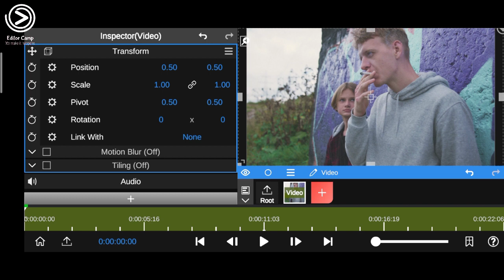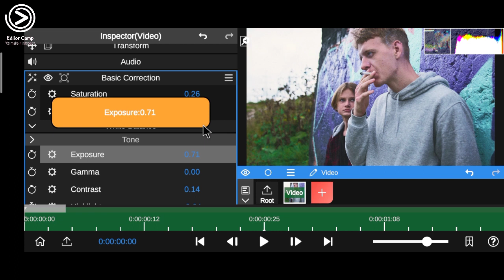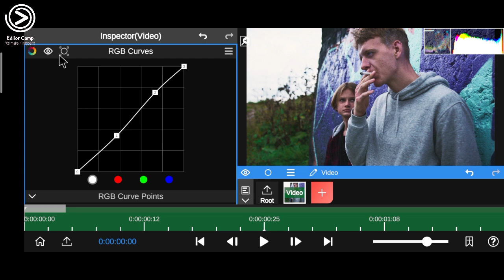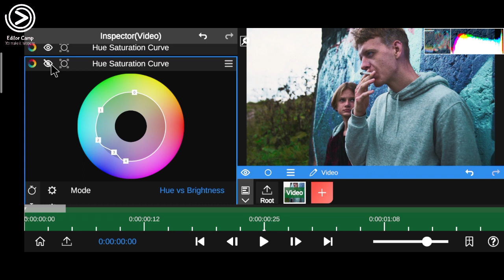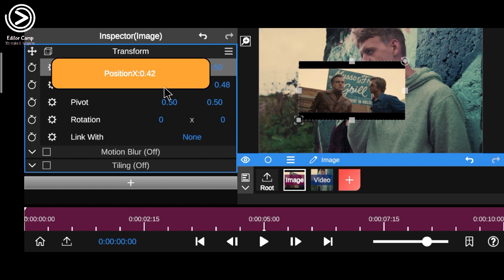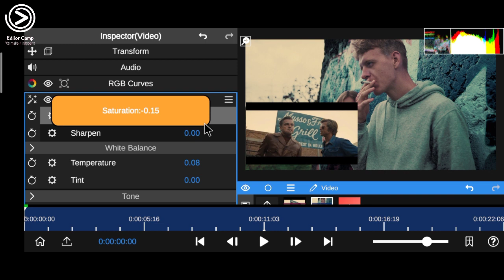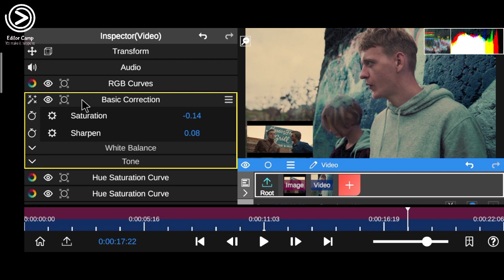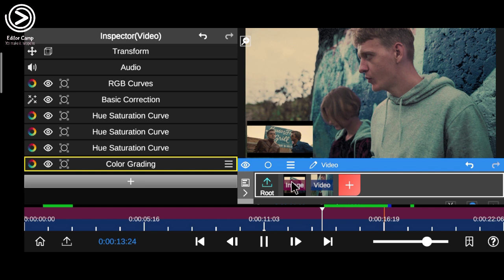Color Grading Like Hollywood | Node Video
color grading

editor camp

Colour grading your normal video to Oscar nomaniee movie like once upon a time, the joker etc. In node video application in very simple steps with your mobile phone.

color grading
hollywood
node video